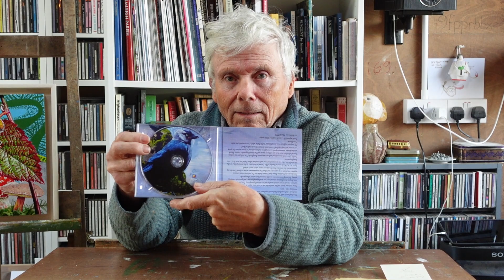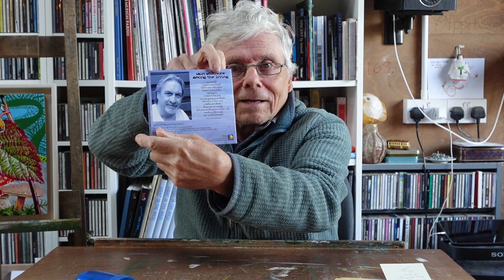unwrapping iain whitmore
My artwork appears on the cover of the new Iain Whitmore album 'Among the Living', a video of me unwrapping the post.